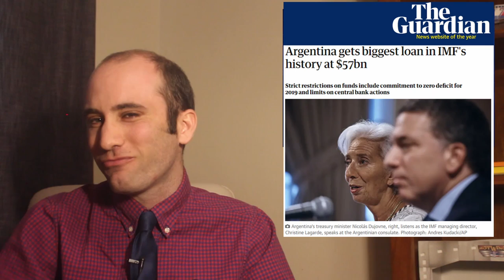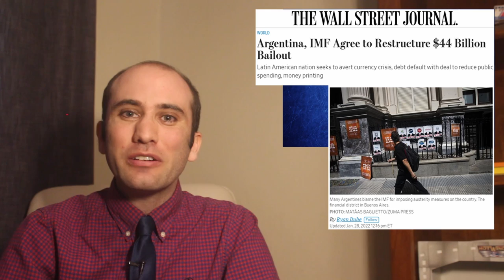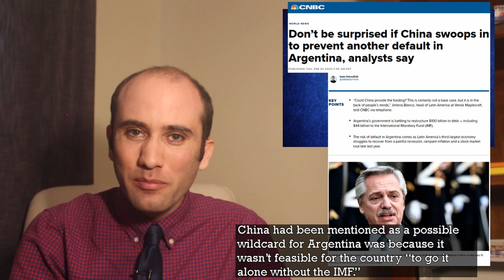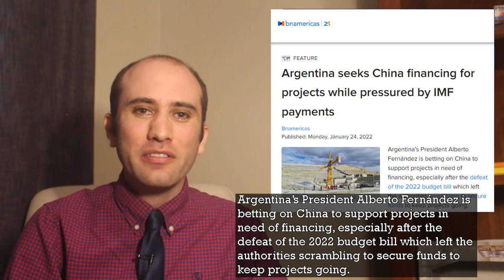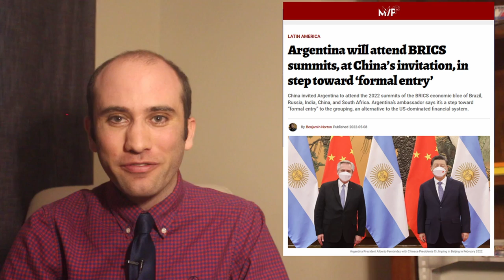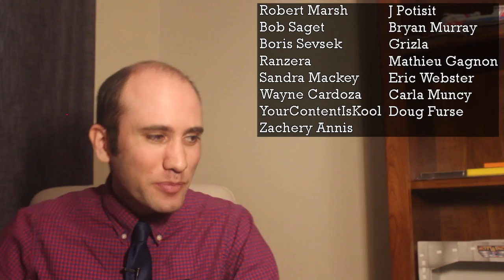Argentina, China, and the IMF: Debt and the Newest One Belt One Road Member, Explained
Argentina has a long and storied relationship with the IMF. Depending on who is in power, Argentina is either taking out new loans or defaulting on existing ones. Recently, China has entered the conversation as a funding alternative, throwing a wrench in traditional Argentinian power structures. Here is exactly what’s happening!